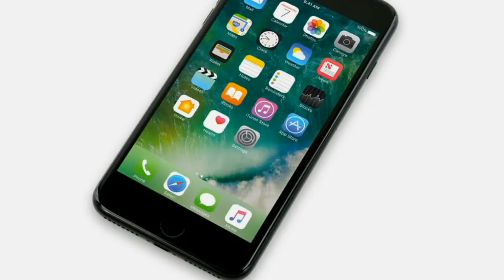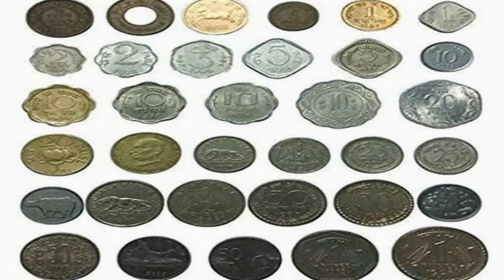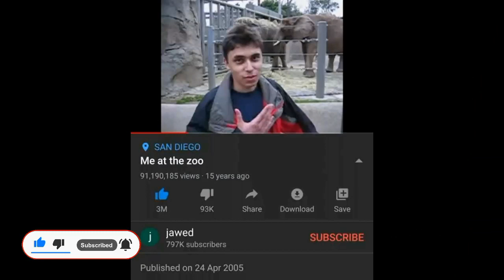Top 10 unknown facts in Telugu ||slk facts || Episode no 4 ||interesting facts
10 INTRESTING FACTS EPISODE 4

FOLLOW US ON ALL THE GIVEN LINKS TO BE NOTIFIED TO OUR NEW VIDEOS

Video by Eno Eltora by Davide Baraldi from Pexels
Video by Brunno Mariante from Pexels
Video by Sheraz Khan from Pexels